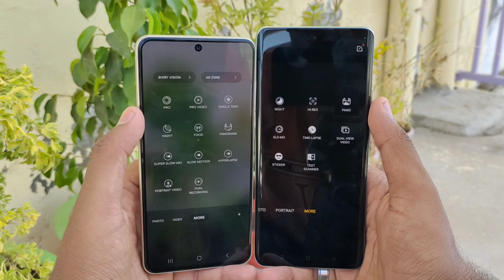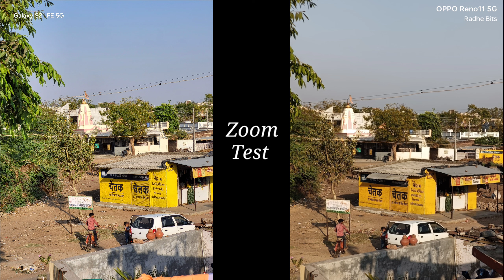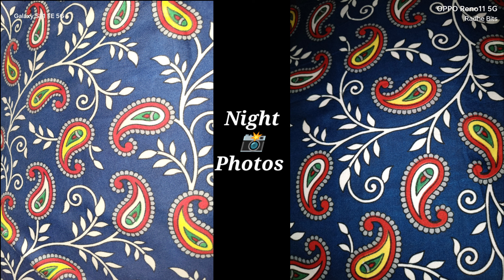Samsung Galaxy S21 FE SD888 Vs OPPO Reno 11 Camera Test & Comparison | Which is The Best..?